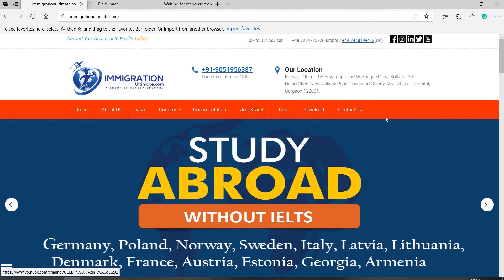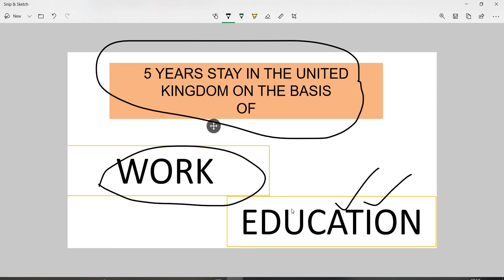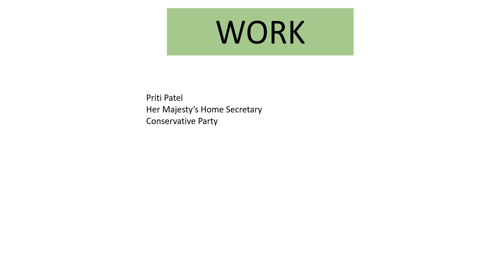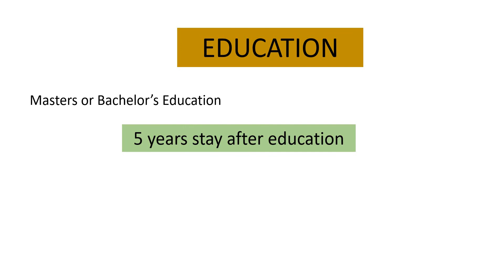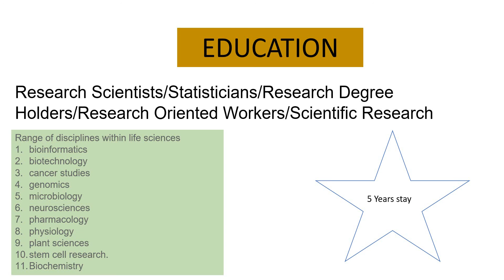Great Britain Opportunities 2020